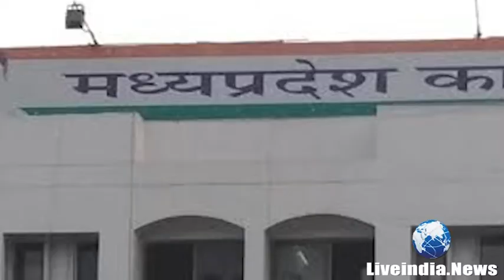सिंधिया को मिला सोनिया का साथ, जल्द होगा एलान